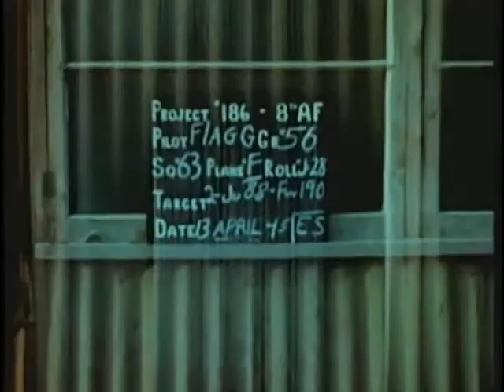Avión P 47 “Thunderbolt” destruyendo un aeródromo alemán en la Segunda Guerra Mundial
El Republic P-47 Thunderbolt es un avión de combate de la era de la Segunda Guerra Mundial producido por la compañía aeroespacial estadounidense Republic Aviation desde 1941 hasta 1945. Su armamento principal eran ocho ametralladoras calibre .50 , y en el papel de ataque terrestre de cazabombardero podría transportar cohetes de 5 pulgadas o una carga de bomba de 2500 lb (1100 kg). Cuando estaba completamente cargado, el P-47 pesaba hasta 8 toneladas, lo que lo convertía en uno de los cazas más pesados ​​de la guerra.

El Thunderbolt fue eficaz como caza de escolta de corto y mediano alcance en combates aire-aire a gran altitud y ataques terrestres en los teatros de Europa y el Pacífico . El P-47 se diseñó en torno al potente motor radial Pratt & Whitney R-2800 Double Wasp de 18 cilindros , que también impulsó a dos cazas de la Marina de los EE. UU. y el Cuerpo de Marines de los EE. UU., el Grumman F6F Hellcat y el Vought F4U Corsair . Un sistema avanzado de turbocompresor aseguró el eventual dominio de la aeronave a gran altura, al mismo tiempo que influyó en su tamaño y diseño.

El P-47 fue uno de los principales cazas de las Fuerzas Aéreas del Ejército de los Estados Unidos (USAAF) de la Segunda Guerra Mundial, y también sirvió con otras fuerzas aéreas aliadas, incluidas las de Francia , el Reino Unido y la Unión Soviética . Los escuadrones mexicanos y brasileños que lucharon junto a la USAAF también volaron el P-47.

La cabina blindada era relativamente espaciosa y cómoda y el dosel de burbujas introducido en el P-47D ofrecía una buena visibilidad. Apodado "Jug" debido a su apariencia si se paraba sobre su morro, el P-47 se destacó por su potencia de fuego, así como por su capacidad para resistir el daño de la batalla y permanecer en condiciones de volar. Un avión de ataque terrestre estadounidense actual, el Fairchild Republic A-10 Thunderbolt II , toma su nombre del P-47.